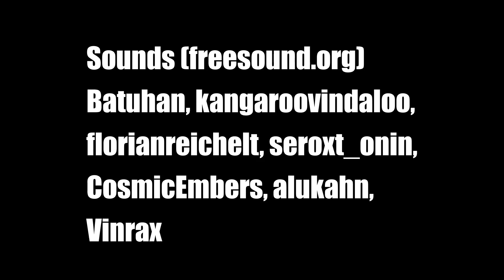The Cat Thing | Animated Short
The Cat Thing hunts down a zombie.
JJJreact   :|

Animated in about 2 months and some change. Based off my mini comic

Blender grease pencil was used for animation, backgrounds painted in clip studio.

Very slightly modified.

Sound Credits:
wind(whistle)